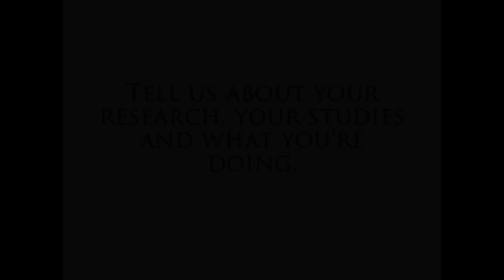How to Pronounce Manchaca, Texas (Real Life Examples!)